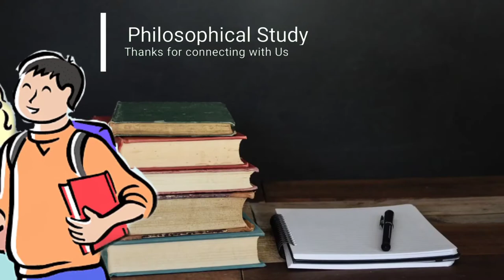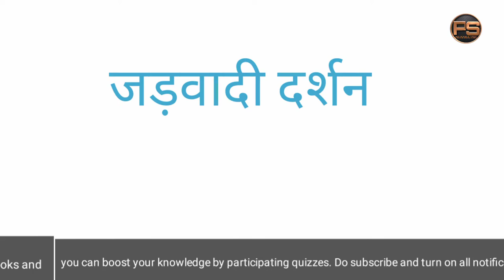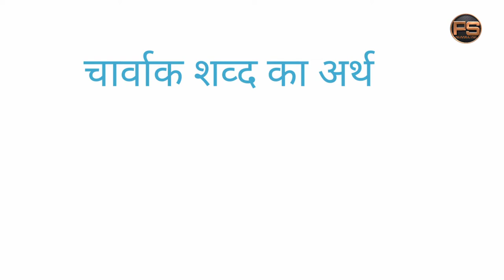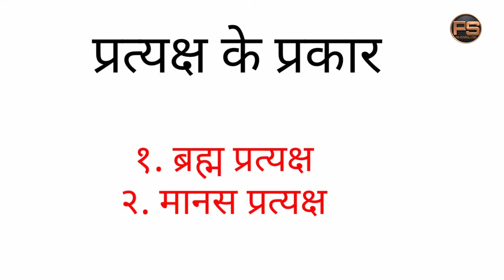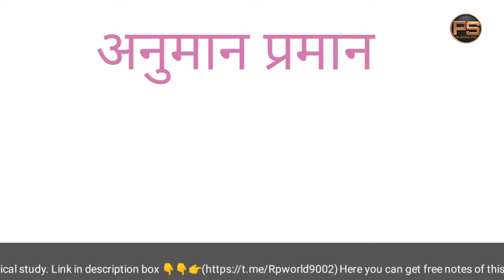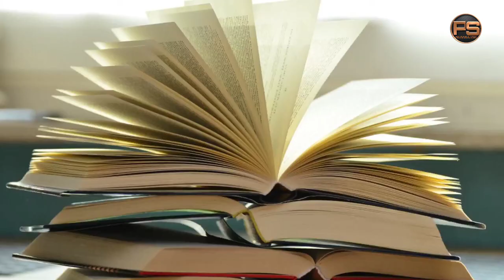Carvaka philosophy || जड़वादि दर्शन : Perception || lecture 1 in Hindi || Nta ugc net 2021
Hello everyone
Welcome to Philosophical study📚
आज ही हमसे जुड़िये हम आपको दर्शन की एक ऐसी दुनिया मे ले के चलेंगे जहा से जीवन तथा दर्शन दोनों बहोत आसान नजर आएंगी
New and Updated syllabus of nta ugc net philosophy
 we discussed/ give a lecture on Cārvāka philosophy
 जड़वादि दर्शन
this video is very helpful to all students who apply NTA UGC net And also B. A and M. A Students .
Need not to go anywhere,Practice previous year questions and prepare well  crack the exam.

 आज ही हमसे जुड़े telegram channel👇👇click the link and join for philosophical Book And notes.